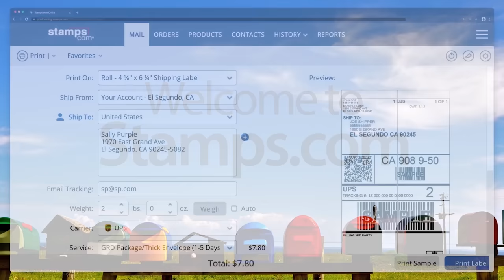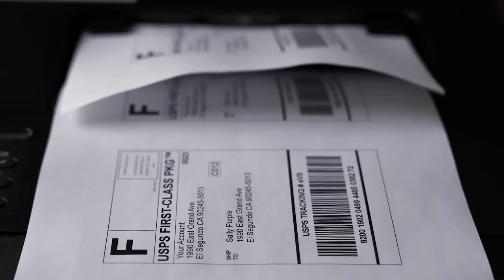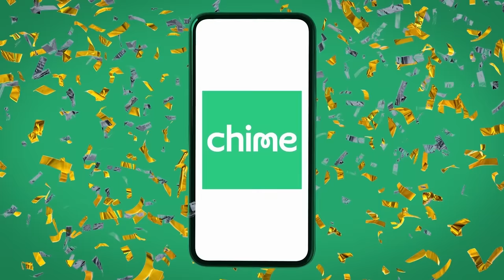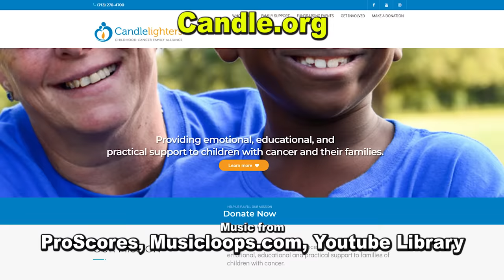The Rugrats Movie - Nostalgia Critic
to get a 4-week trial, free postage, and a digital scale.
to get started with Chime today.

Nickelodeon's longest running show...for awhile, was also a hit movie. But is the film about babies only made FOR babies?  Nostalgia Critic takes a look at The Rugrats Movie.

The Rugrats Movie is a 1998 American animated musical comedy film based on the Nickelodeon animated television series Rugrats. It was directed by Igor Kovalyov and Norton Virgien and was written by David N. Weiss & J. David Stem. The film introduced Tommy Pickles' baby brother Dil Pickles, who appeared on the series the next year. The film features the voices of E. G. Daily, Tara Strong, Christine Cavanaugh, Kath Soucie, Cheryl Chase, Cree Summer, and Charlie Adler, along with guest stars David Spade, Whoopi Goldberg, Margaret Cho, Busta Rhymes, and Tim Curry.